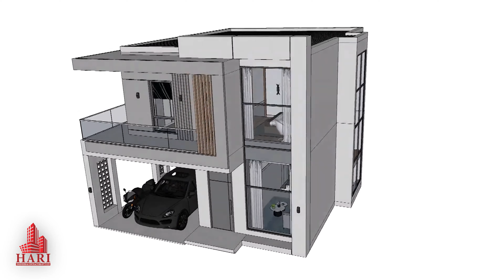Modern House Design 3d Walkthrough